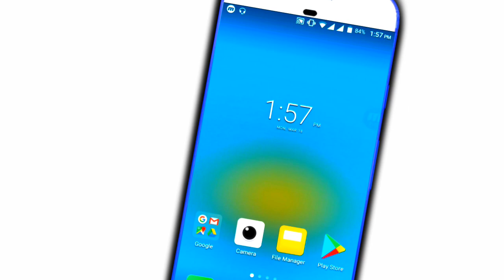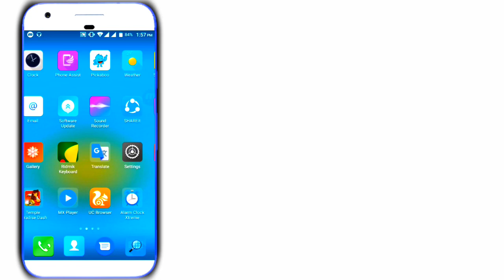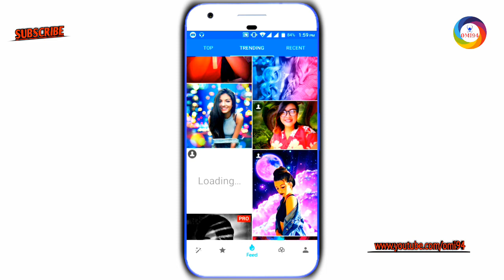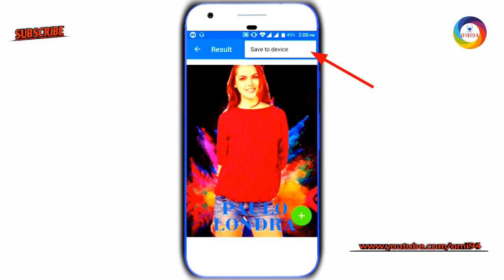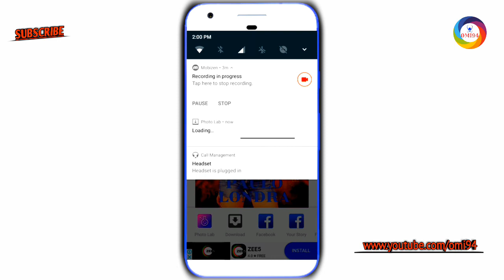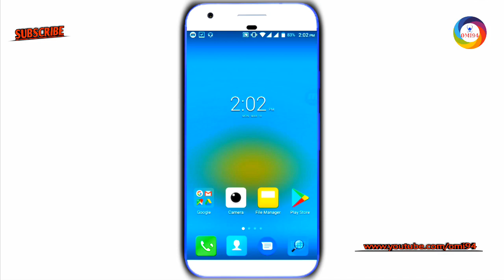১ ক্লিকে নিজের ছবি দিয়ে হোলির ছবি এডিট করুন।Best Photo Editing Apps For Android Phone 2019।Omi94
তাই বন্ধুরা আমাদের  চ্যানেলের সাথেই থাকুন।এবং আমাদের চ্যানেলটি subscribes করে রাখুন।

বন্ধুরা এই ভিডিও তে দেখাবো কিভাবে নিজের ছবি দিয়ে হোলির ফটো বানাবেন।বন্ধুরা আজকে দারুন একটি photo editing apps নিয়ে আপনাদের সামনে চলে এসেছি,এই ভিডিও টি পুরো দেখলে আাপনারা আপনাদের নিজের ফোনের ছবি দিয়ে হোলির জন্য ছবি বানাতে পারবেন এবং সেই ছবি যে কোন যায়গায় আপনি শেয়ার করতে পারবেন।আপনারা সবাই জানেন যে সামনে হোলি তাই সবাই হোলির ফটো Facebook,Instagram,imo,whatsapp এই সব যায়গায় Upload করবে তাই এই ভিডিও টি দেখার পর আপনারা ও নিজের ছবি দিয়ে হোলির ছবি বানাতে পারবেন।দারুন একটি ভিডিও দেখতে থাকুন ভিডিও টি,ভালো লাগলে লাইক,কমেন্ট করতে ভুলবেন না।